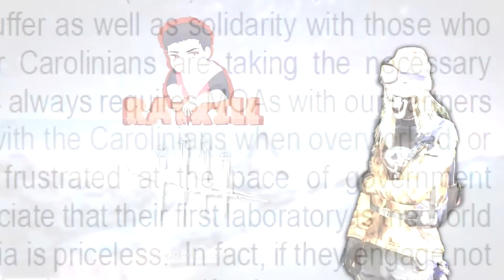Dead By Daylight: Match Before Rank 1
Rank_1 == Lobby_Time^2
Looking forward to play with other people~